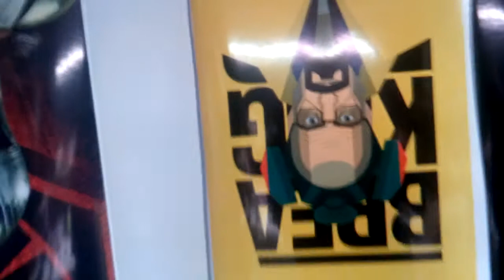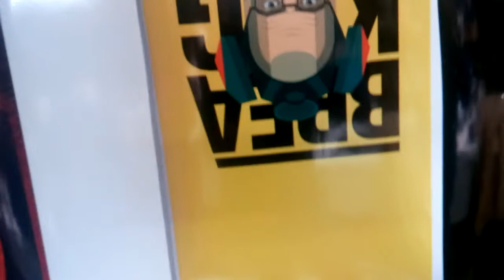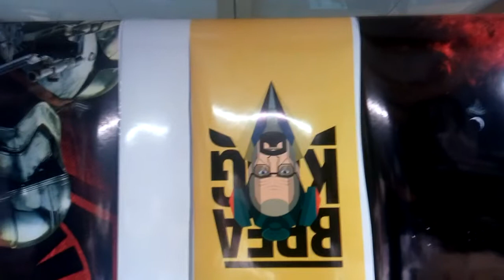Чтобы не думать о том где взять кредит на новый сноуборд, просто купити сноуборд наклейку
Чтобы не думать о том где взять кредит на новый сноуборд, просто купити сноуборд наклейку Royllent.ru